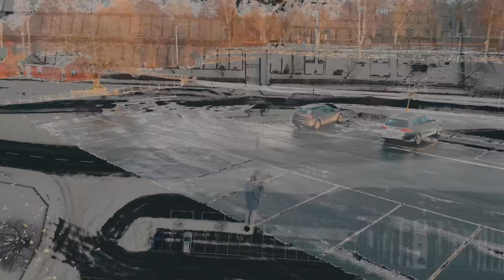A Swedish church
I went out to try och some features on the Mavic air on my lunchbreak.
This is what came out of that.